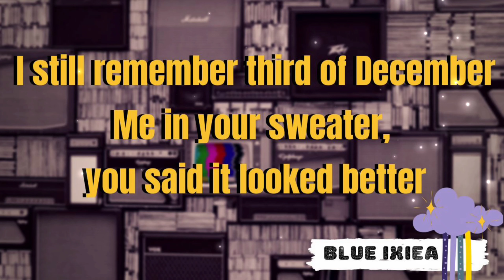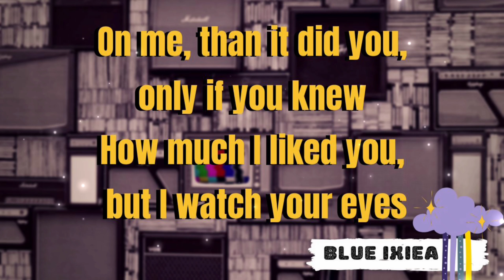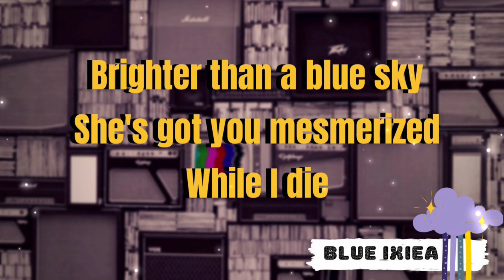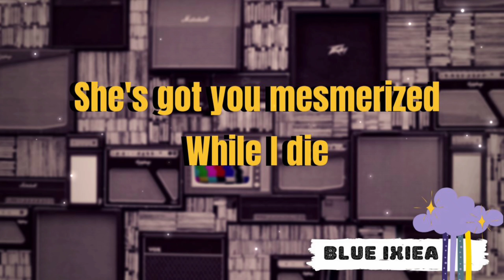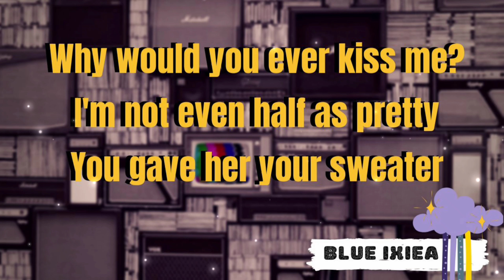Heather - Conan Gray - Lyrics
Hei guys!

-Lyrics: ⬇️
I still remember third of December
Me in your sweater, you said it looked better
On me, than it did you, only if you knew
How much I liked you, but I watch your eyes
Brighter than a blue sky
She's got you mesmerized
It's just polyester
But then again, kinda wish she were dead